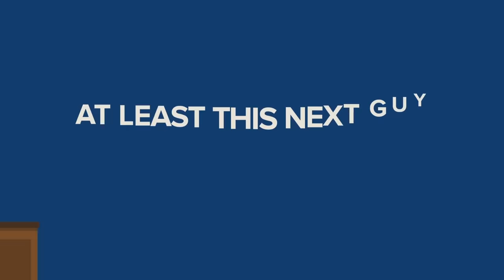Dumb Ways to Die - British Edition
We've showed you dumbest ways to die in America, now let's travel across the pond to find out what the dumbest ways to die in England are! Don't miss today's crazy new video that rides the line between accident, mistake, and just plain dumb.